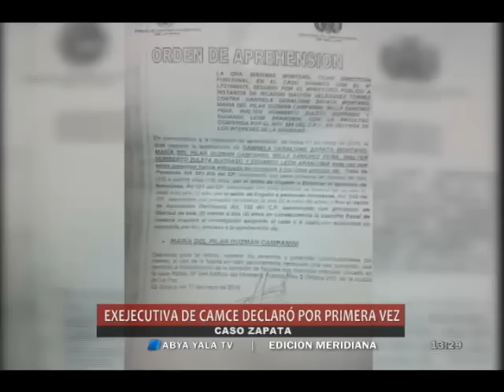Zapata declara por primera vez ante comisión de Fiscales - 9 de junio 2016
(Abya Yala Digital).- Por primera vez Gabriela Zapata declaró ante la Fiscalía de La Paz, ante  una comisión de Fiscales que  evalúan una probable imputación por el delito de trata y tráfico de personas en la suplantación del supuesto hijo del presidente Evo Morales.
“Cinco horas ha durado, ha declarado respecto al tema y no puedo manifestar más, ya que la investigación es en reserva” señaló  el fiscal de materia de la Paz, Marco Antonio Vargas, la comisión compuesta por  tres fiscales ingresaron ayer al penal de Miraflores  para la toma de declaraciones, Vargas también indicó que Zapata ha estado de acuerdo con prestar su declaración y que fue  asistida en todo momento por la defensa pública
También son imputados en este caso “la tía de cariño” Pilar Guzmán, que encuentra detenida en el penal de Obrajes, los  abogados Eduardo León que se encuentra internado en el Hospital de Clínicas y pesa sobre con una orden de detención preventiva en el penal de San Pedro además de William Sánchez Peña y Walter Zuleta son buscados por la Policía. (Video)